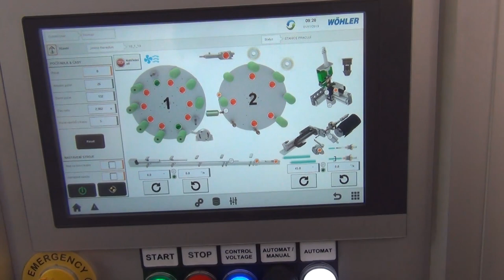HFA MINI - Radiator Rollers Assembly Automat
Automatic Production Automat for Radiator Rollers Type HFA-MINI for long tubes.

Description of functioning:

     - cutting of the tube with winded material to the short tubes
     - thinning of the tube wall by milling
     - heating of the thin tube wall
     - closing of the thin wall and pressing of this tube end
     - assembling of the tube with the preassembled frame (with the clamp)
     - two brush units
     - ejection and taking out from the machine by the conveyor belt